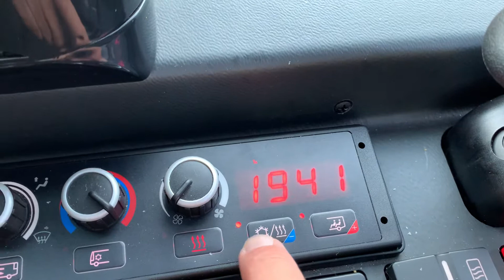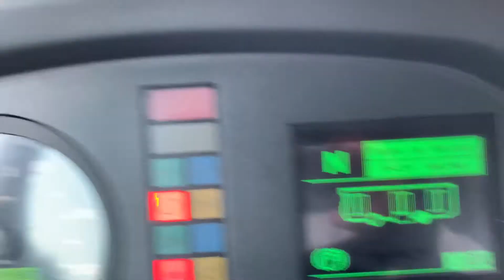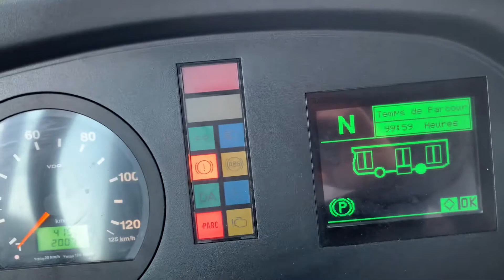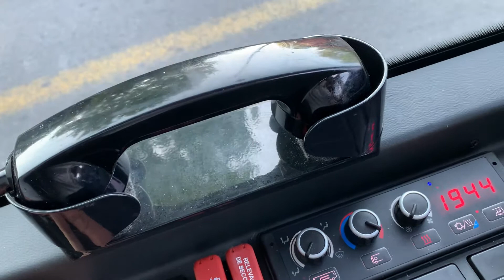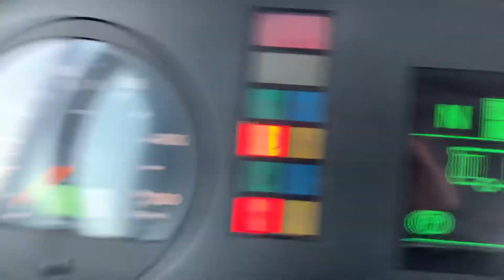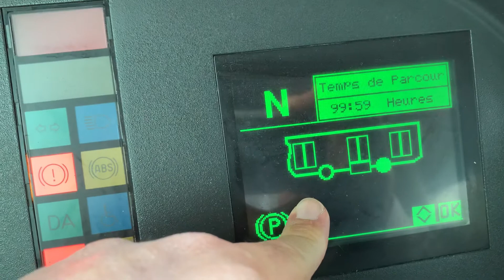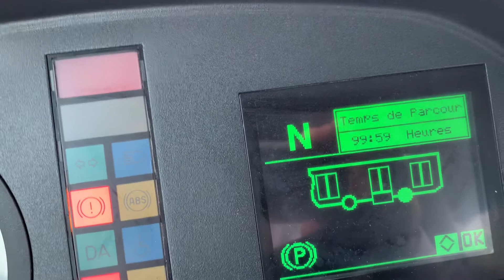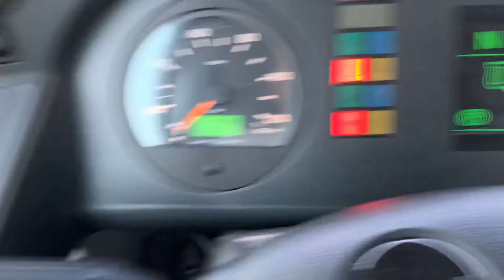Réglage clim Bus MAN à gaz ratp